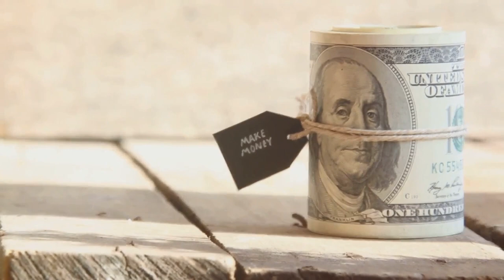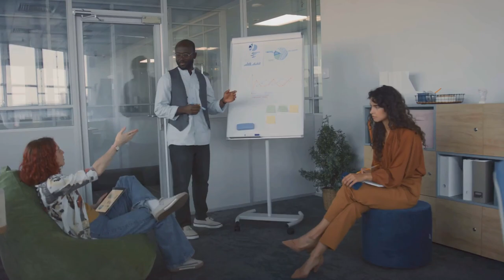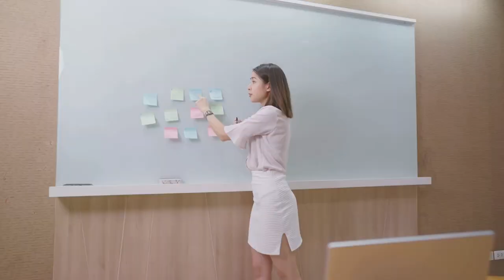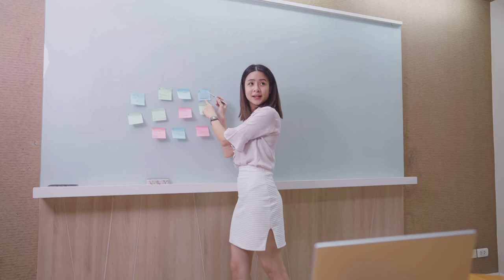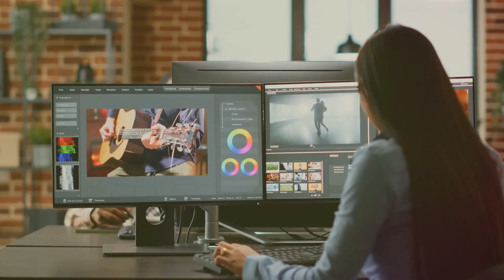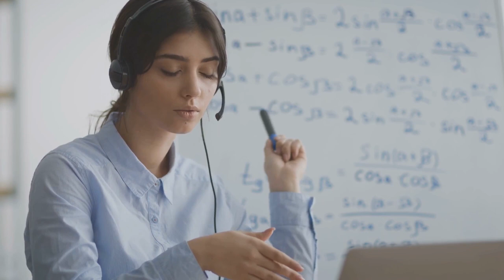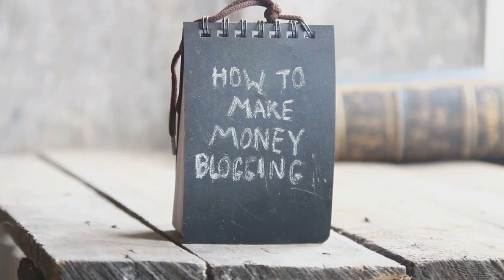Discover the Top 25 SIDE HUSTLES Ideas For Busy Professionals in 2024 (Try this now)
The Future of Side Hustles: 25 Ideas For Busy Professionals in 2024
Welcome to the future of side hustles! Join StephIsKing Entrepreneurship in this groundbreaking video, "The Future of Side Hustles: 25 Ideas For Busy Professionals in 2024," as we dive into innovative opportunities to boost your income while managing a busy schedule. From leveraging emerging technologies to tapping into niche markets, these side hustle ideas will inspire and empower you to thrive in the evolving landscape of work.
🚀 Highlights:
Discover cutting-edge side hustle ideas tailored for busy professionals.
Explore opportunities to embrace technology and innovation in your side hustle.
Learn how to stay ahead of the curve and thrive in the future of work.

🔗 Connect:

Ready to future-proof your income and embrace the world of side hustles in 2024? Let's unlock the future of your success, one side hustle at a time!

25 Side Hustle Ideas for Busy Professionals in 2024

OUTLINE:

00:00:00 Pre-Show Quiz Teaser
00:00:34 Introduction
00:01:05 The Need for a Side Hustle
00:02:44 Side Hustle Ideas 1-5
00:04:10 Subscription and Notification Reminder
00:04:38 Side Hustle Ideas 6-10
00:05:57 Viewer Engagement Check-In
00:06:28 Side Hustle Ideas 11-15
00:07:47 Call-to-Action Break
00:08:34 Side Hustle Ideas 16-20
00:09:38 Quiz Answer Reveal
00:10:22 Side Hustle Ideas 21-25 and Conclusion

entrepreneur motivation
entrepreneur advice
entrepreneur
business ideas
personal finance
investing
leadership
leadership training
side hustle
passive income

🔮 More Key Ideas Explored:

Virtual Reality Experience Creation
NFT Consulting and Creation
Remote Drone Piloting Services
Personal Branding Consultation
Subscription Box Curation
Augmented Reality Fashion Design
Voiceover and Audio Book Narration
Sustainable Living Coaching
Digital Wellness Consulting
AI Chatbot Development
Cybersecurity Training Services
Virtual Fitness Classes and Coaching
Remote Event Planning and Coordination
Digital Marketing Analytics
Remote Interior Design Services
Urban Farming and Agriculture Tech
Blockchain Education and Consulting
Renewable Energy Consulting
Remote Health and Wellness Retreats
Space Tourism Consulting
Green Technology Installation Services
Virtual Reality Therapy Sessions
3D Printing Customization Services
Personal Cybersecurity Consulting
Remote Wildlife Conservation Projects